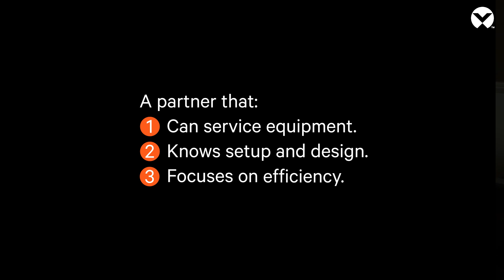The Impact of AI and Liquid Cooling on the Future of Data Centers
Steve Madara, global VP of Thermal Management at Vertiv™, talks about how AI is revolutionizing our world and why liquid cooling is essential for modern data centers. Learn about the key solutions and strategies to deploy efficient and resilient cooling systems for AI and high-performance computing.

About Steve Madara: With over 30 years of experience, Steve is a seasoned expert in the cooling industry. As a true engineer at heart, he travels globally to help customers meet their unique cooling needs.

Unlock AI-driven growth with high-performance hardware, intelligent software, robust power, and efficient cooling systems. Discover AI workloads and the future of IT infrastructure. Download the white paper now: The future of IT infrastructure